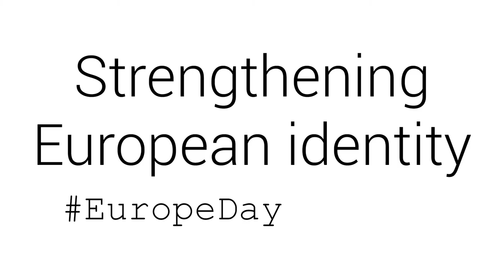Strengthening european identity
Strengthening European identity is one of the most important challenges of the European Union. David Thunder, a researcher and lecturer at the Institute for Culture and Society of the University of Navarra, presents some strategies for tackling this objective.

David Thunder is a recipient of the prestigious Ramón y Cajal grant (with a five-year duration, from 2017 to 2021), awarded by the Spanish Ministry of Economy, Industry and Competitiveness to support outstanding research activities.